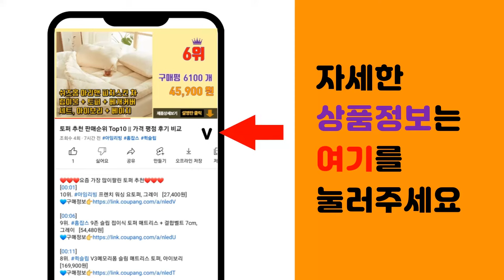차량제설장비 추천 판매순위 Top10 || 가격 평점 후기 비교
❤️❤️❤️요즘 가장 많이팔린 차량제설장비 추천❤️❤️❤️

[00:01]
10위. 14단 길이조절 자동차 성에 제거기 성애 눈 제거 차량용 제설기 눈치우기 스크래퍼, 1개 [29,800원]

[00:06]
9위. 온업 자동차 성애 제거 길이조절 유리 스크래퍼 눈 제설용 빗자루, 1개 [15,000원]

[00:11]
8위. 눈삽 + 넉가래 + 도로비 3종 세트 / 폭설 제설용품 작업 도구 눈밀대 제설삽 [24,900원]

[00:16]
7위. #[재입고특가]윈터카랩 올인원 차량용제설기 자동차 눈빗자루, 1개   [12,250원]

[00:21]
6위. 돌비웨이 RV-SUV 차량용 편리한 길이조절 제설기 오렌지, 1개 [14,790원]

[00:26]
5위. 미카엘 자동차 다기능 회전 성에 제설 긁개 제거 빗자루, 1개 [8,370원]

[00:31]
4위. 엑스핏 프리미엄 스텐스틸 차량용 성에제거기, 1개 [6,990원]

[00:36]
3위. 비온 트랜디 차량용 스크리퍼, 1개 [12,800원]

[00:41]
2위. 코멧 아웃도어 스테인리스 차량용 성에제거기, 1개 [5,290원]

[00:46]
1위. 돌비웨이 RV SUV차량 전용 제설기, 1개 [10,220원]